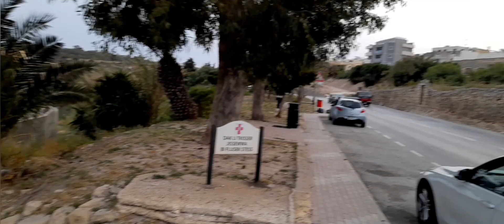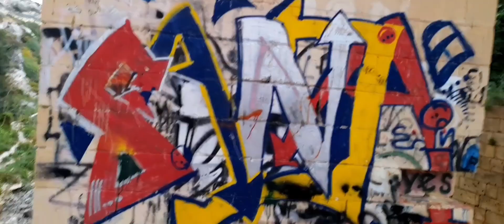🇲🇹 Malta Suicide Point ,Weid IL Ghasel, Mosta City, Malta, Europe